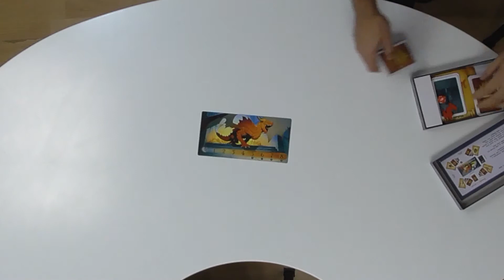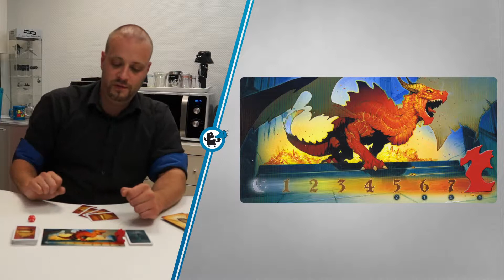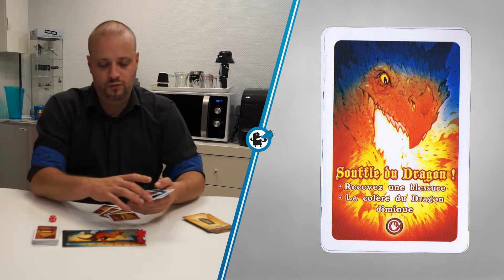Vidéo de découverte d'un jeu de société autour d'une partie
Dans cette vidéo, des joueurs vont se rencontrer pour faire une partie du jeu de société Dragon Run, avec la streameuse et Youtubeuse Furiie qui s'est joint à eux. Dans un premier temps, les règles du jeu sont expliquées, chaque joueur décrit son personnage et explique son avantage, afin que les spectateurs découvrent le jeu en même temps. L'internaute peut suivre le déroulement de la partie en bénéficiant des conseils et stratégies des joueurs, partie qui se déroule dans une ambiance légère et conviviale, ce qui permet un bel aperçu de ce jeu.